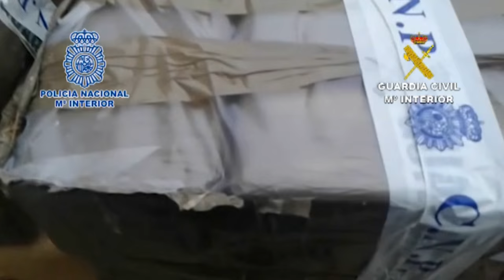Operación Go Fast. Operaciones de la Guardia Civil. Huesca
Operación conjunta de Guardia Civil y Policía Nacional

Desarticulada una organización criminal internacional que traficaba hachís por el método Go Fast

Trasladaban la droga desde el sur de España hasta Francia, haciendo escala en Jaca o Sabiñánigo (Huesca), donde tenían garajes alquilados para ocultar la droga a la espera de poder pasar la frontera sin ser interceptados por un control policial

Se ha detenido a nueve integrantes de la red y se han intervenido 646 kilogramos de hachís en fardos, cuatro vehículos, 7.825 euros en metálico y diversa documentación con cuentas de la organización

01 de febrero de 2016.- La Guardia Civil y Policía Nacional, en una operación conjunta, han desarticulado una organización criminal internacional que traficaba con hachís entre Málaga y Francia utilizando el método Go Fast, (viajando en caravana de vehículos de alta gama, portan el cargamento de droga solo en uno de los coches, mientras que el resto realizan una escolta con el cometido de avisar con antelación de posibles controles o dispositivos policiales y detectar seguimientos o vigilancias).

Se ha detenido a nueve integrantes de la red y se han intervenido 646 kilogramos de hachís en fardos, una pastilla-muestra de 100 gramos de hachís, cuatro vehículos (uno de ellos de alta gama valorado en 120.000 euros), 7.825 euros en metálico, placas de matrícula fasificadas o dobladas españolas, francesas y alemanas, y documentación acreditativa de la implicación de los detenidos en los delitos.

Las investigaciones se iniciaron hace tres meses cuando los agentes detectaron que en Jaca y Sabiñánigo una organización criminal podría estar haciendo uso de varios garajes para ocultar cargamentos de droga, mientras hacían escala antes de transportar los alijos a territorio francés.

Las gestiones practicadas permitieron determinar que, efectivamente, se trataba de una organización asentada en Francia, cuyos integrantes, de nacionalidad francesa y origen magrebí, contaban con multitud de antecedentes en el país vecino por delitos de tráfico de drogas, tenencia ilícita de armas, robos, uso de matrículas falsas, amenazas y lesiones, y  estarían haciendo uso de sus contactos en Marruecos para suministrar la droga hasta la localidad malagueña de Estepona, donde contaban con su base de operaciones.

El transporte de la droga hasta Francia se realizaba por vía terrestre por el método denominado Go Fast y utilizaban matrículas falsas de España,  Alemania, Bélgica, Holanda y Francia, y realizaban el trayecto directo hasta Francia, sin paradas por el camino, evitando así poder ser detectados en cualquier gasolinera o área de servicio.

Para evitar ser interceptados por controles policiales fronterizos, la organización alquiló diversos garajes en Jaca o Sabiñánigo (Huesca), a fin de poder esconder el coche con la carga de hachís, mientras otros integrantes se encargaban de recorrer las carreteras secundarias transfronterizas para poder detectar y dar aviso de posibles controles policiales.